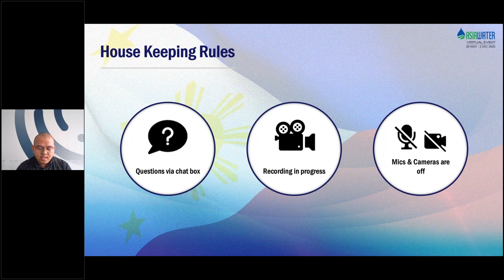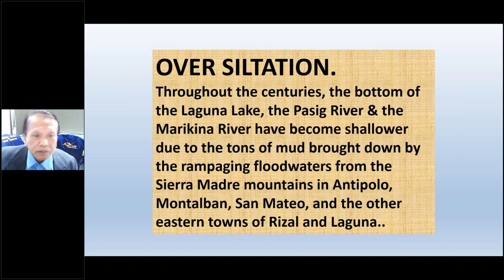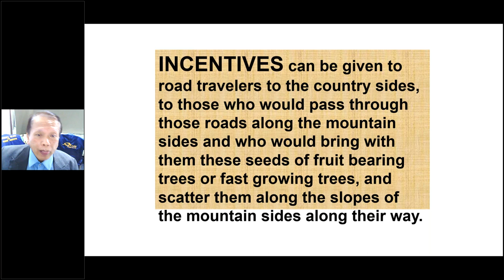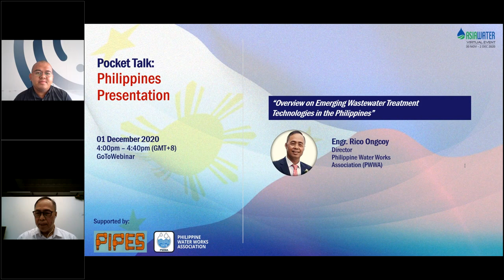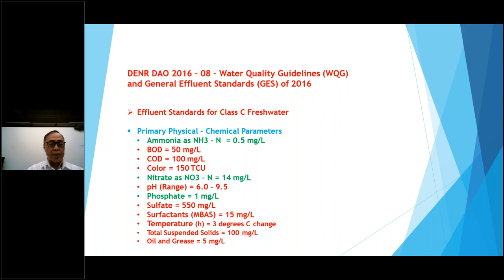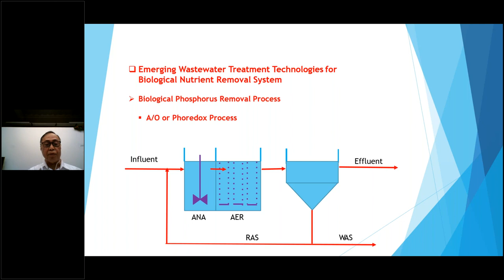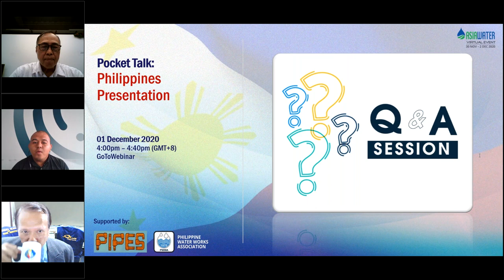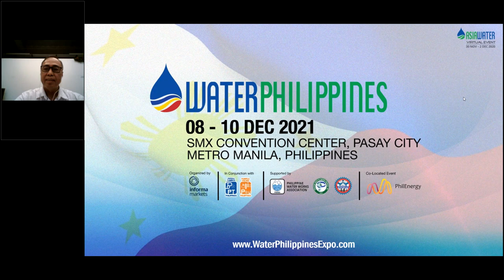Pocket Talk PHILIPPINES PRESENTATION